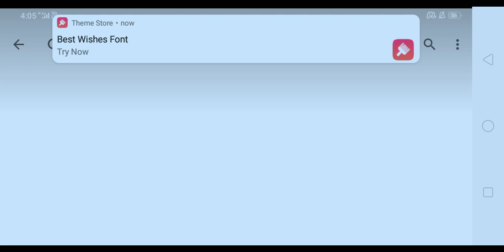Minecraft I also can play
Aryan